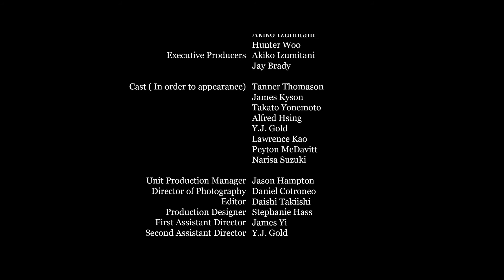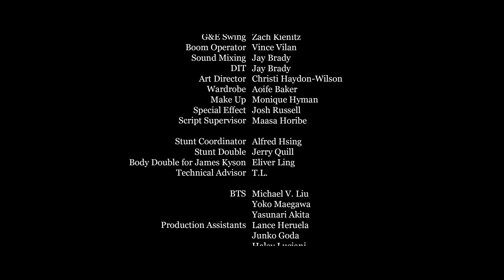The Other Side - Directed by Akiko Izumitani (with Japanese subtitles)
Looking for a directing gig! Share this film in your FB page!